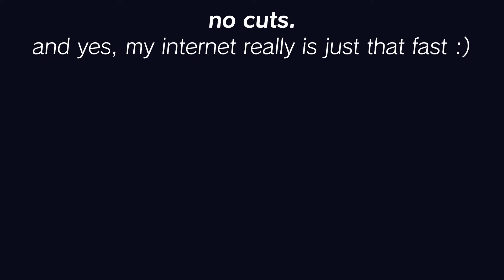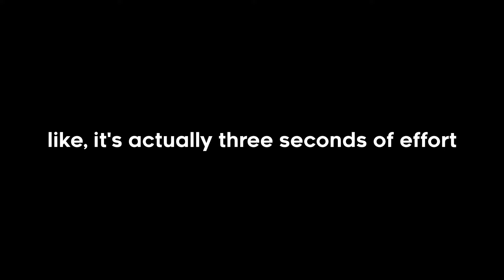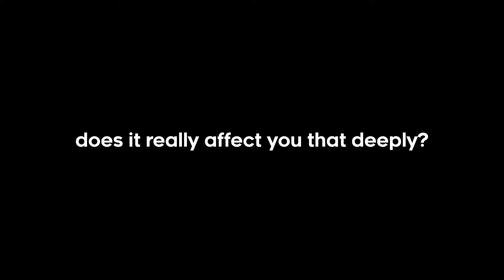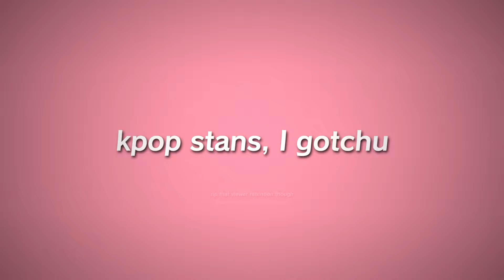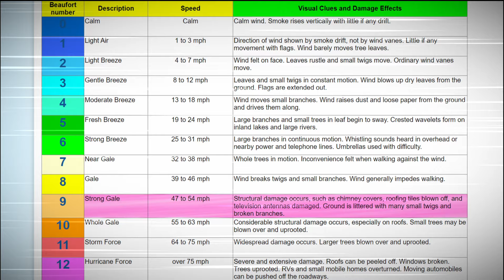BARELY Sufferable - Season 5 DRAGONS: THE NINE REALMS | (Full Review) ft. KingLavaCactus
Season 5 of DRAGONS: THE NINE REALMS was a step up from season 4, which isn't saying much, but let's check out the new forest realm and what Olivia will do now that she knows about dragons! CORRECTION: epilepsy warning at 10m08s should say: "Skip to 10m18s"
In my trailer analysis I said this season had the most potential yet... safe to say I got a little too hopeful and it fell on its face. So let's see what's in store this season and whether YOU should give it a watch! I also recently renamed from KingLavaCactus (KLC) to EmberNexus in case you're confused! I really hope you enjoy!

Video specific:
 - All versions of the scripts (draft(s), final)
 - Thumbnail process

MUSIC (in order of appearance):
Airae - All Parts Equal
Helmut Schenker - Among the Clouds
Christoffer Moe Ditlevsen - A Pure Force
Dream Cave - Summon All Gods
Amber Glow - Radiance
Claire Anne Carr - The Moon Theme
K/DA - VILLAIN (Instrumental)
Bonnie Grace - Sea Adventures
Ooyy - HAYAT
Silver Maple - Unspoken
Cushy - Hyperreality
ITZY - 마.피.아. In the morning (Instrumental)
Ooyy - Future Yellow
AGST - Soon
Aiyo - Too Quiet
Skylike - Lights
Conkers Beat Club - You Take Me to Paradise
Dragon Tamer - The Proving Grounds
Bonnie Grace - First Shooter
TWICE - Trick It (Instrumental)**
ITZY - WANNABE (Instrumental)
vvano - Ends
Yi Nantiro - Blue Lantern
Blonde Redhead - For the Damaged Coda
Lvly - Celebration (Instrumental)
John Powell - Stoick's Ship**
Killrude - Falling Skies
Cora Zea - Moonbeam Phantasia
Jo Wandrini - Hordes
Edgar Hopp - Army of Angels
Christopher Larkin - Queen's Gardens
Christopher Larkin - Mantis Lords
Lena Raine - First Steps
Christopher Larkin - Crossroads
Ooyy - Hidden Lines
Christoffer Moe Ditlevsen - The League

CHAPTERS
00:00 - Introduction
00:41 - General
01:41 - Episode 1
04:55 - Episode 2
06:47 - Episode 3
09:39 - Episode 4
13:30 - Episode 5
17:05 - Episode 6
22:34 - Season 6 Predictions
23:33 - Summary and Thanks! :)

For those of you who have been interested enough at ~11:00 to find this, hello! :) I'd love to hear what groups you listen to and all that other fun stuff (favorite song, members, etc), so feel free to drop a comment or send me an email! Anyways... in no particular order:
TWICE - Tzuyu, Dahyun // ITZY - Ryujin, Yeji, (Yuna) // BLACKPINK - Rosé // LE SSERAFIM - Chaewon // EVERGLOW - Yiren, EU
...and probably a few others that I can't remember... hope you enjoyed the video though!